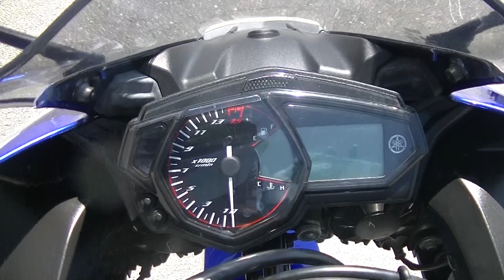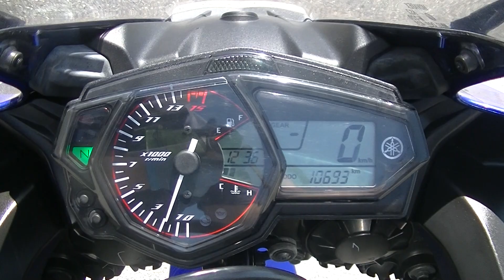26241 YZF R25